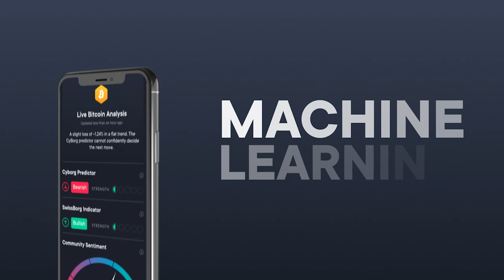Lou Kerner - CryptoMondays, Risks of DeFi, Yielding, Favourite Stablecoins and CBDC! | Cryptonites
Use this link and win between 1 to 100 euros of free Bitcoin

In this episode, we are pleased to interview Lou Kerner, the founder of CryptoMondays, the largest crypto Meetup group in the world. A visionary, thought leader, serial entrepreneur and true Cryptocurrency believer, he is on the Advisory Board for multiple companies including Blockchain Coinvestors and Silver Castle.

He began his career as an equity analyst following media companies at Merrill Lynch & Goldman Sachs, then went to work for Bill Gross at Idealab. He acquired Bolt, a leading social networking platform before Mark Zukerberg created Facebook.

In this interview we go deep into:

Creating Crypto Mondays
The importance of a community
Why Crypto's are infinite
Netscape
The transparency and risks of DeFi
Stable coins 2.0
Bitcoin as gold 2.0
The future of CBDC's

Highlights:
00:00 Intro
01:04 Wealth App commercial
02:11 His vision on Social Media
02:26 Working for Bolt in 2013
03:20 Mark Zuckerberg and Facebook
03:40 Why Crypto is infinite
04:53 The latest trends
06:20 Netscape and Defi
07:00 Defi Risks
09:50 Why I love Defi
10:42 Cefi Risks
14:20 The increasing demand for USD
15:46 Gold pumping
16:50 Empires have a half-life
17:26 The rise of China
18:40 USD no longer the world reserve currency
19:56 Favourite Stablecoins
21:25 Risks of BTC
22:01 Ethereum community
25:47 A glimpse into the future
26:49 The meaning of community ---